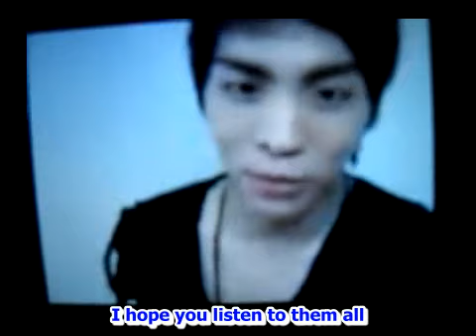101215 ENG SUB SHINEE Jonghyun Starcall